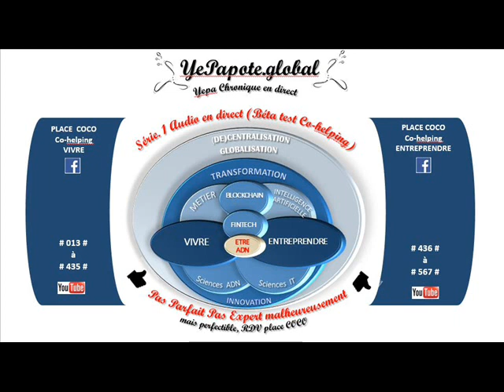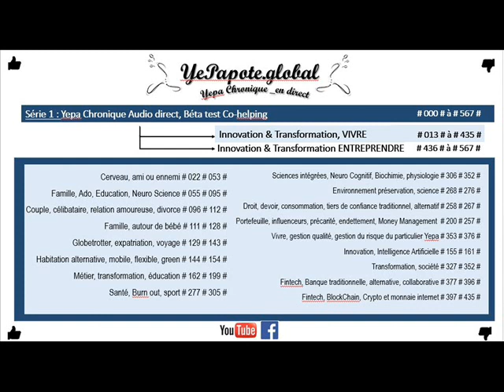#539# Où créer : Siège social, risque lié à la simple boîte postale ?